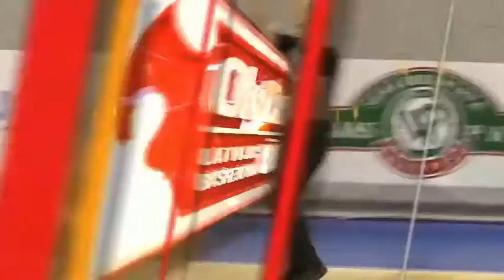D'OR FISCHER #40 (green) Valmiera vs Liepaja 24 04 2017